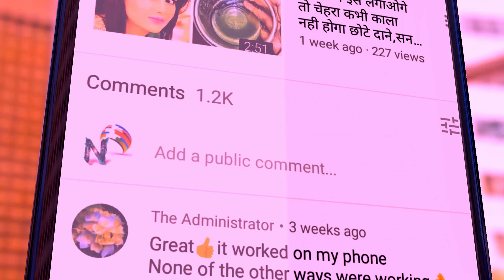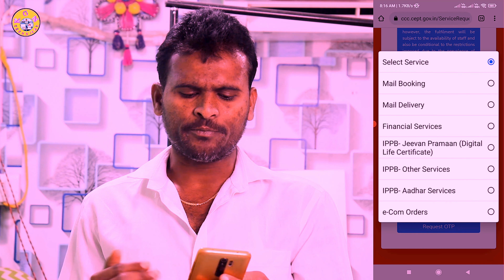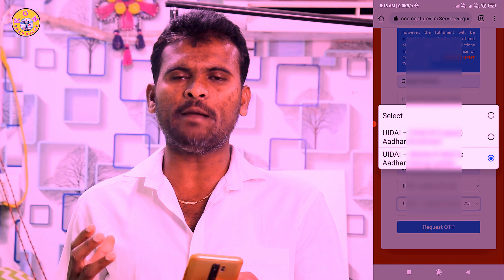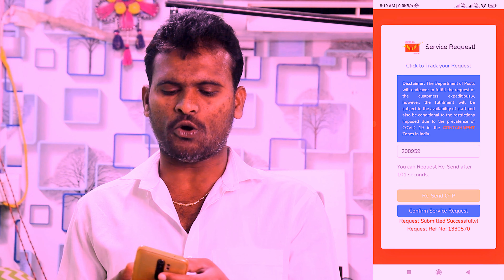Link Mobile Number To Aadhar Card Online At Home | How To Change Mobile Number In Aadhar Card Online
KGN TECHNICAL